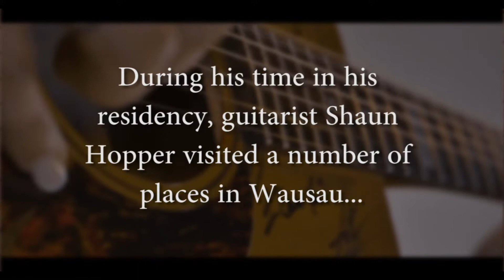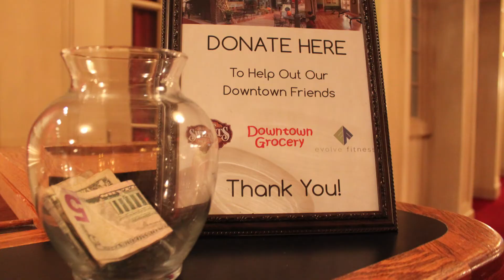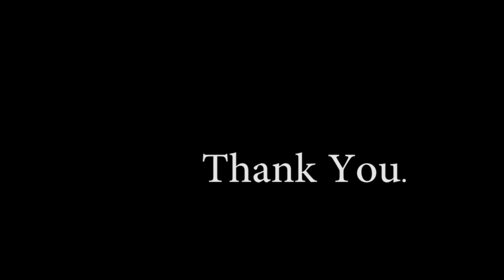Shaun Hopper Residency Recap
The Grand Theater's Artist Residencies encourage community impact and participation through outreach.  Before his performance on October 15th, 2015, guitarist Shaun Hopper visited a number of places in Wausau...here is a recap of his stay.